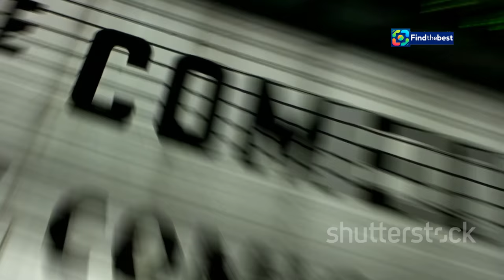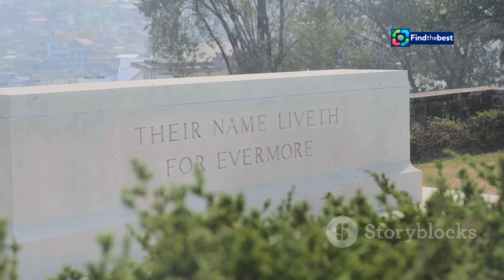In Memory of Yossi Wider: A Tribute to the Beloved Comedian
OUTLINE:
00:00:00 Remembering Yossi Vider
00:01:18 Yossi's Early Life and Career
00:02:07 Iconic Roles and Unforgettable Characters
00:03:45 Friends Remember a Kind and Generous Soul
00:04:34 Yossi's Dedication to Community and Volunteering
00:05:25 Bringing Joy to Soldiers and Hospital Patients
00:06:37 Yossi's Strength and Resilience
00:07:25 Yossi's Enduring Impact on Israeli Comedy
00:08:08 A Community Remembers its Beloved "Yossi"
00:08:43 The Personal Side of a Public Figure
00:09:18 Yossi Vider's Legacy of Joy and Kindness

 הקומיקאי והשחקן יוסי וידר, תושב העיר, הלך לעולמו בגיל 57:https

**Category:**
Entertainment

**Description (Hebrew):**
😢 אבל כבד בנהריה: הקומיקאי והשחקן יוסי וידר, תושב העיר, הלך לעולמו בגיל 57. יוסי, האיש שהכי אהב להצחיק אנשים, ייזכר בזכות הדמויות המפורסמות שנהג לחקות וההומור שלו שהפיץ סביבו. 🌟

💔 לאחר מאבק קשה במחלה, נפטר יוסי וידר ז"ל, שהשאיר אחריו אישה, דבורית, ושני ילדים תאומים. הוא היה דמות אהובה על כולם, הופיע בהתנדבות בפני חיילים וביקר פצועים בבתי חולים. 🙏

🔔 צפו בסרטון זה, שבו נזכור את חייו ואת ההשפעה שהייתה לו על התרבות והקומדיה הישראלית. יהי זכרו ברוך.

**Description (English):**
😢 A heavy heart in Nahariya: Comedian and actor Yossi Wider, a resident of the city, passed away at the age of 57. Yossi, the man who loved to make people laugh, will be remembered for his famous impersonations and the humor he spread around him. 🌟

💔 After a long battle with illness, Yossi Wider z"l has passed away, leaving behind his wife, Dvorit, and twin children. He was a beloved figure, performing voluntarily for soldiers and visiting injured patients in hospitals. 🙏

🔔 Watch this video as we remember his life and the impact he had on Israeli culture and comedy. May his memory be a blessing.